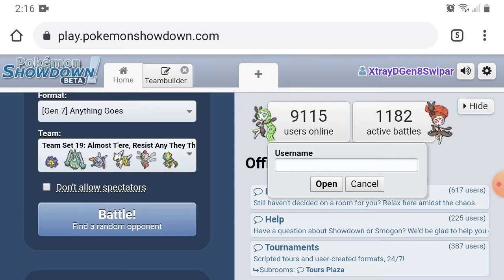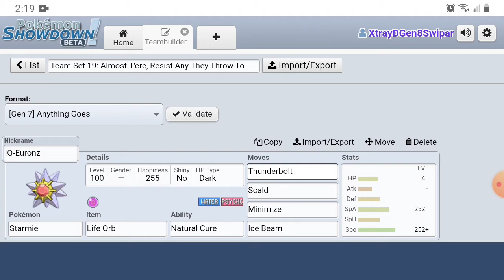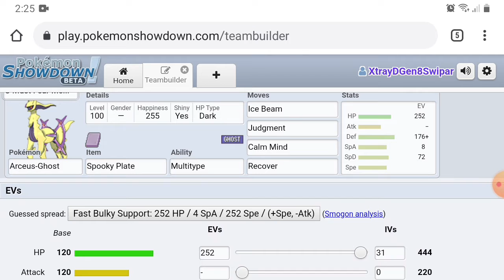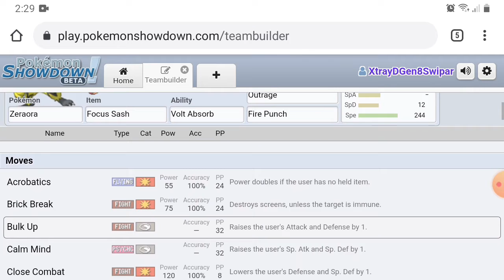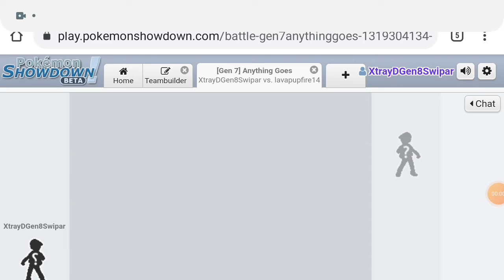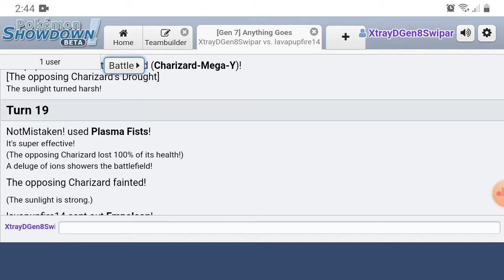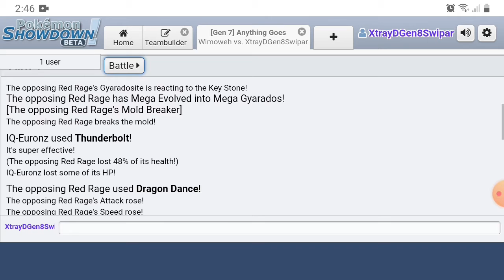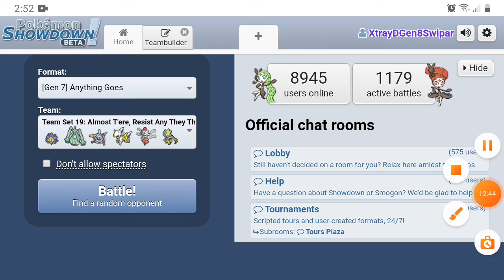Pokemon Showdown The Series DX S1 E19: Almost There, Resist Any They Throw To Ya!